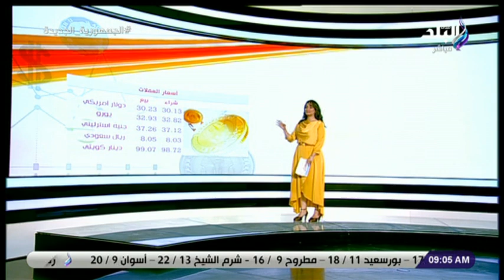أسعار الذهب والعملات اليوم ..الخميس 2 فبراير 2023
جزء من حلقة اليوم 2 فبراير 2023 من برنامج صباح البلد وفيها تفاصيل دراسة تحذر من استخدام الأطفال للهواتف الذكية ولقاء مع خالد العوامي يوضح علاقات مصر وموريتانيا ومناخ الاستثمار في مصر ولقاء مع الممثلة العالمية أميرة السيد وحديث حول بداياتها الفنية واهم اعمالها